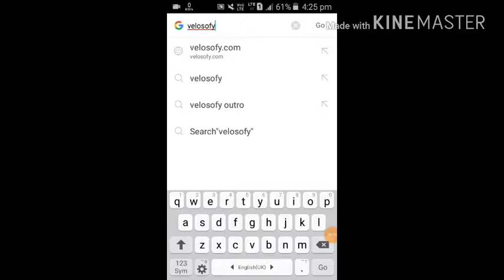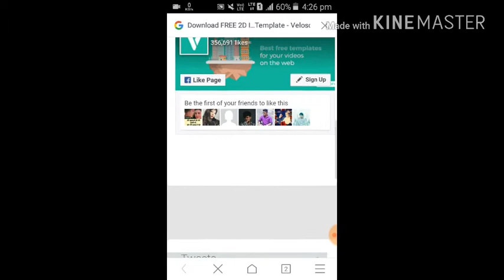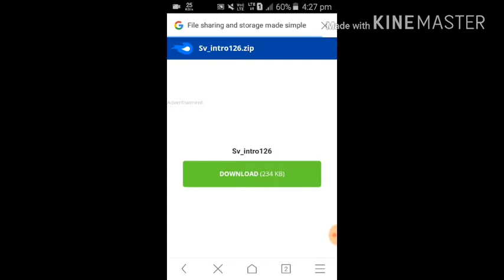How To Download Animation From Velosofy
In this video i will show you how to download animation from velosofy

Velosofy is a website to download intro animation video.

Steps are :
1. First open any browser.
2. Search Velosofy.
3. After opening the velosofy website.
4. Choose any intro animation.
5. And click on download.
6. After that wait for 30 seconds and go extreme down of the website.

There you will see website to download click on sony vegas download and download the zip file.